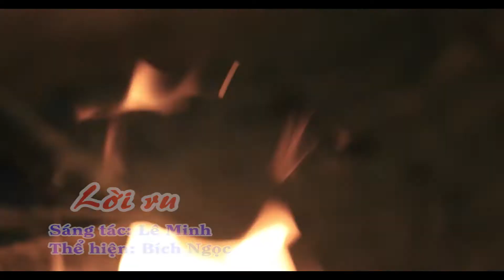Lời Ru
Sáng tác: Lê Minh
Thể hiện: Bích Ngọc